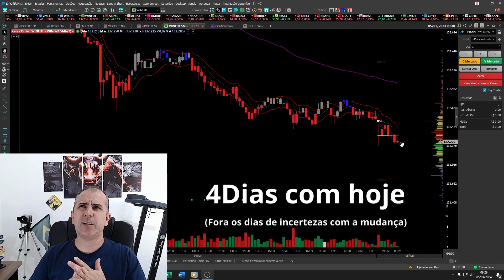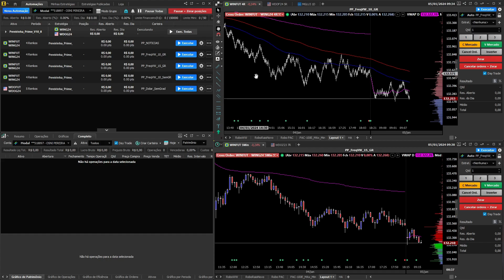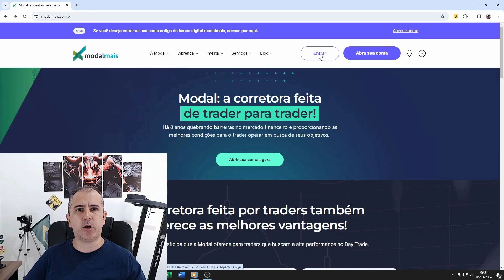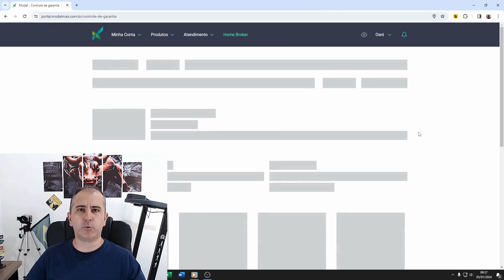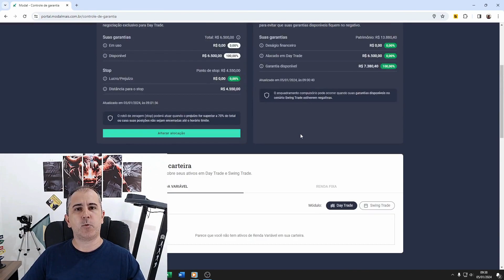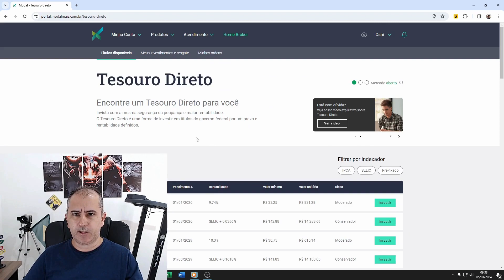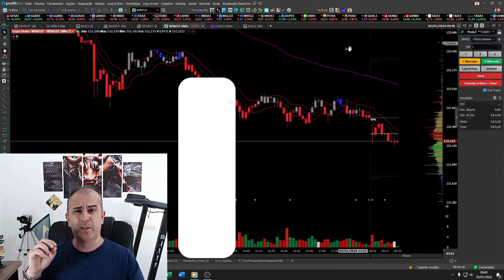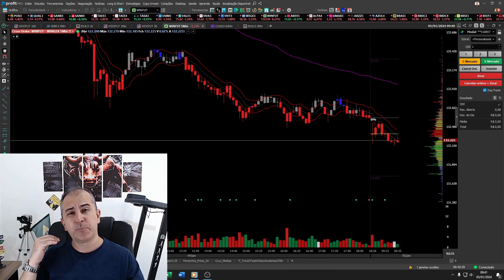NÃO CONSIGO OPERAR DAY TRADE CORRETORA MODAL MAIS / XP INVESTIMENTOS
Teste o Robô Pereirinha Prime por 7 dias, se não gostar você não pagará nada, acesse a loja da Nelógica: